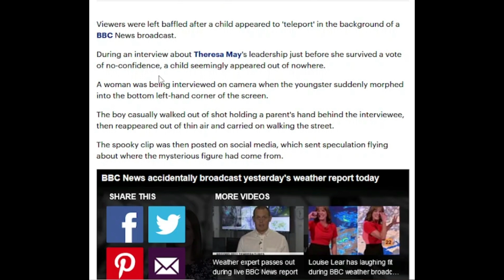Strange - BBC News "Child Appears Out Of Nowhere"